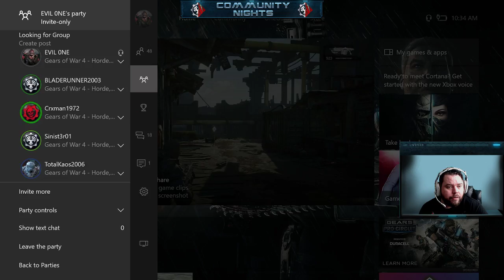Community Nights #10 Match 2 - Dry Dock